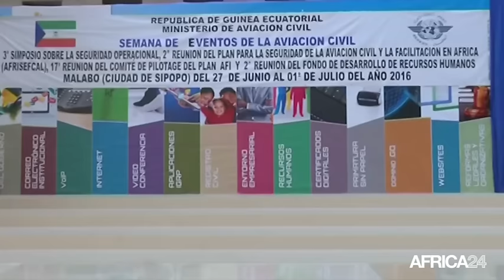Guinée equatoriale, Enjeux du renforcement de l'aviation civile en Afrique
Politique, L’organisation de l’aviation civile de l’Afrique s’est réunie à Malabo pour la troisième fois. L’objectif principal des pays africains en collaboration avec l’OACI, l’Organisation de l’Aviation Civile Internationale, est de garantir la sécurité de l’Aviation Civile de l’Afrique, la formation des ressources humaines et l'interconnexion entre les différents pays du continent.